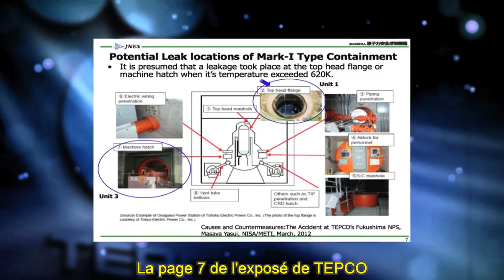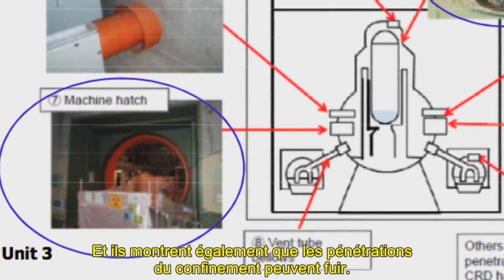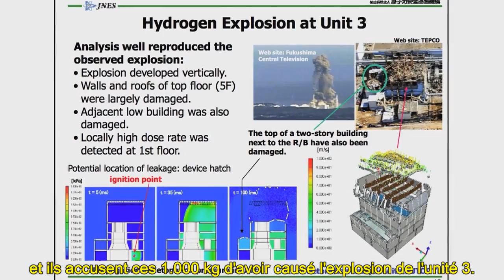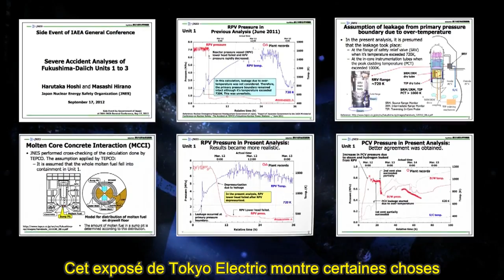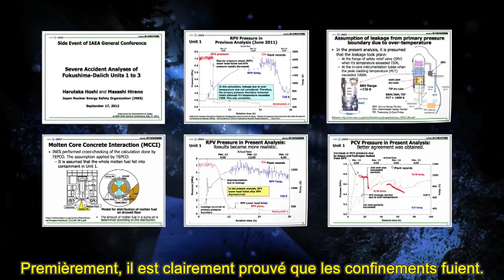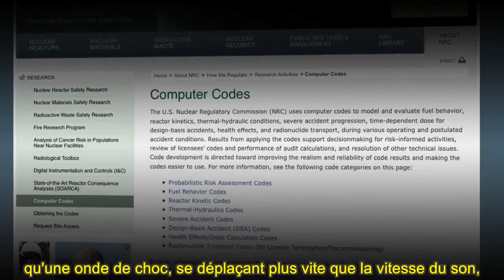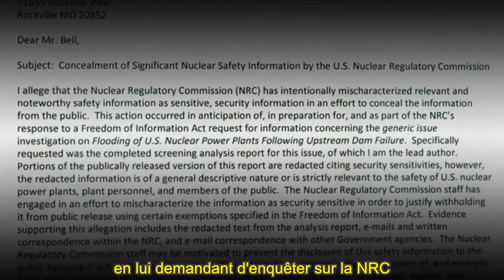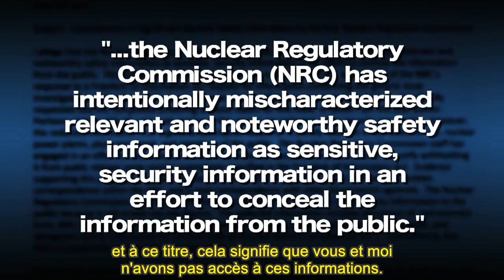A. Gundersen, Plus de leçons de Fukushima - 17.12.2012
Points abordés : intégrité du confinement et perte du refroidissement ultime.
Fairewinds enquête sur la plus récente analyse publiée par TEPCO, presque deux ans après l'accident, qui confirme pleinement ce que Fairewinds disait depuis longtemps, à savoir que l'explosion de l'unité 3 à Fukushima Daiichi résultait d'une  détonation.
Arnie traite également des rapports troublants disant que la NRC a occulté la nécessité d'analyser les dommages aux systèmes de refroidissement d'urgence de nombreuses centrales nucléaires (le refroidissement ultime), qui peuvent être causés par des ondes de tempêtes, tsunamis ou rupture de barrages.
Les ramifications de ces deux problèmes sur les anciens modèles de réacteurs ainsi que sur le récent AP1000 sont également analysées en profondeur.

Traduction et sous-titrage Fr par mes soins, avec leur autorisation.